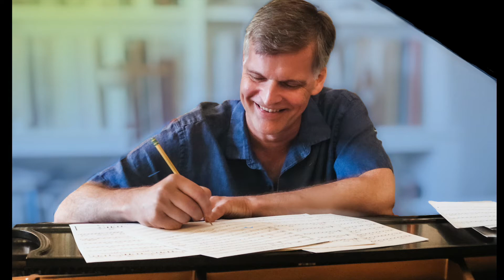O God the Rock of Ages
O God the Rock of Ages - Tom Jennings

  Sunday Jazz, Vol. 2: Praise Service

  Piano: Tom Jennings
  Saxophone: Jordan Pettay
  Guitar: Sungwon Kim
  Bass: Gregory Jones
  Drums: Brandon Lewis
  Recording and Mix Engineer: Mark Rufino